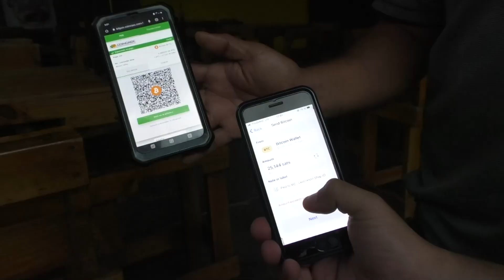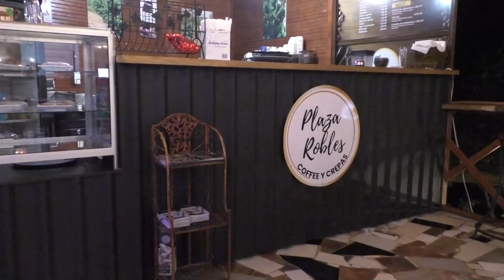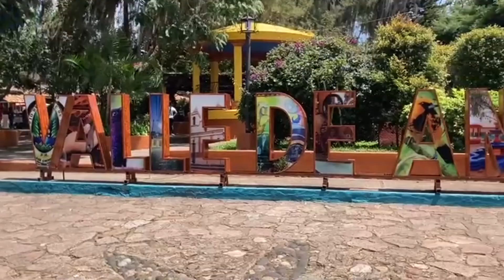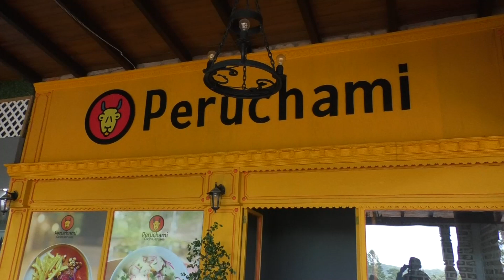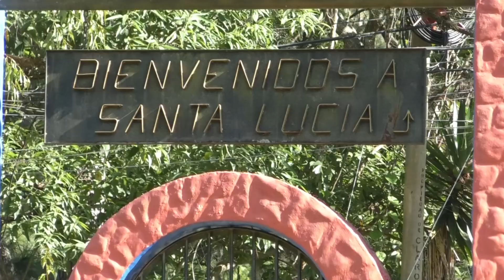Bitcoin Valley en Honduras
Hace un año entró en vigencia la ley que permite que el Bitcoin sea una moneda de curso legal en El Salvador, medida que ha llevado a los países de la región a ver la experiencia salvadoreña e implementarla de acuerdo a su capacidad.